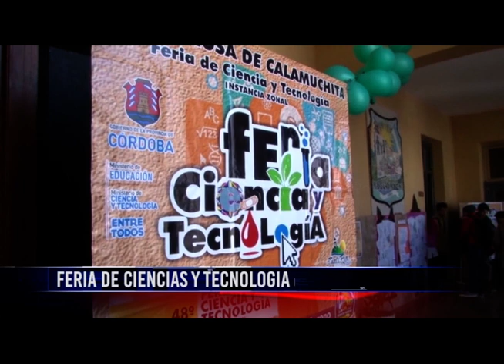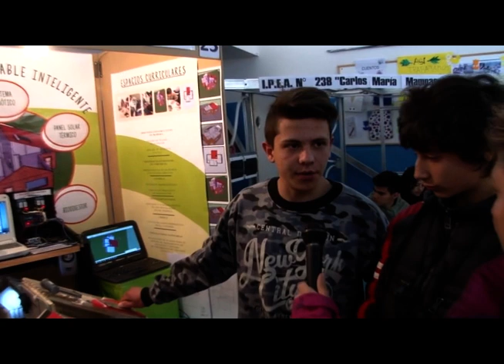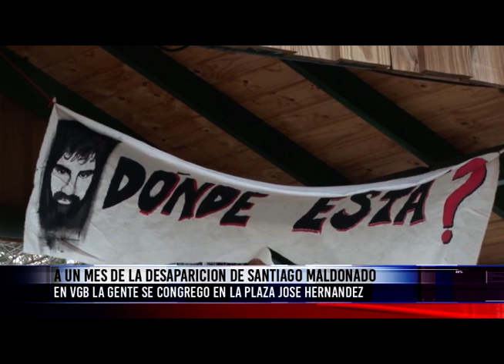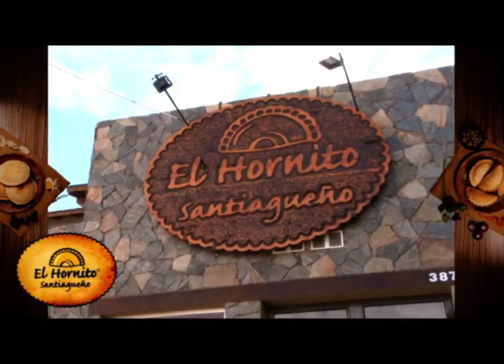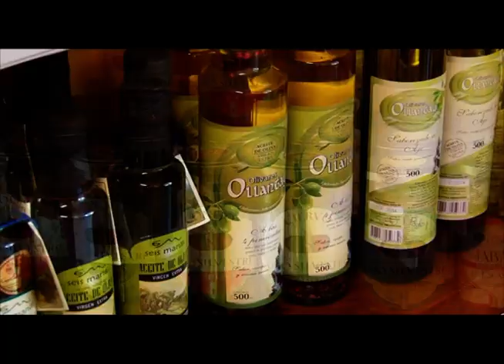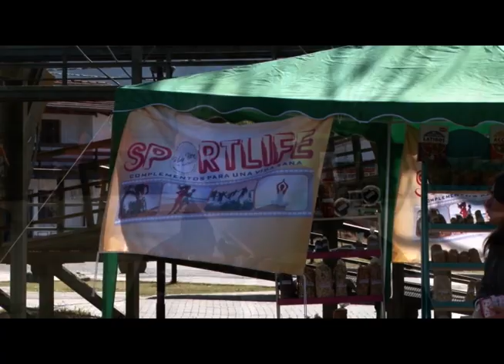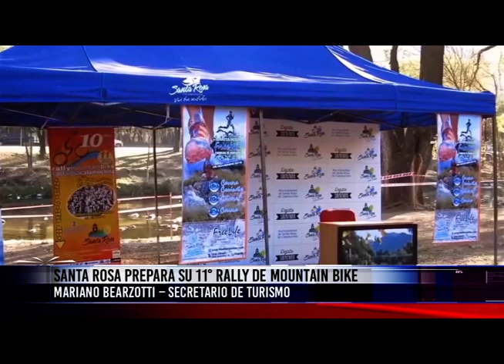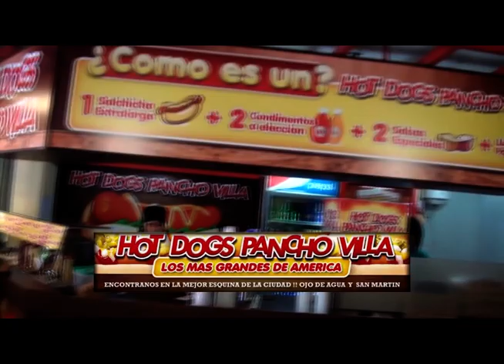TELEDIARIO 01 09 17